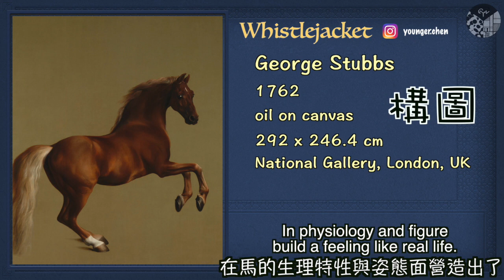【名畫下午茶】駿馬圖 Whistlejacket｜喬治·史塔布斯 George Stubbs｜陽藝術｜名畫下午茶＃6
對藝術感到無趣、不解？陽藝術帶你當文青！看懂名畫！

攝影器材：Sony a73, FujiFilm XT-20, GoPro 7

註：某些影片中某些圖片來自網路搜尋，如有不當使用煩請告知，會進行撤下/模糊處理